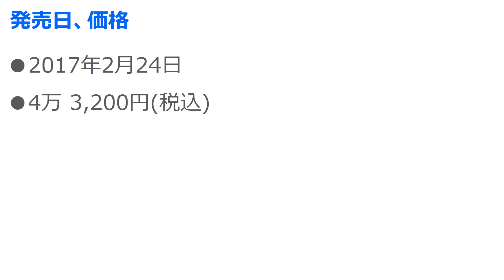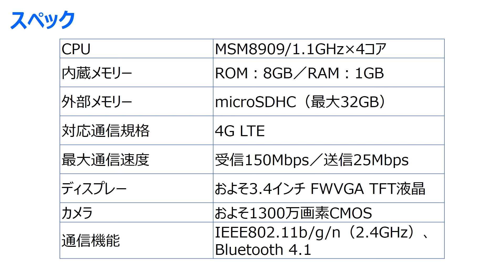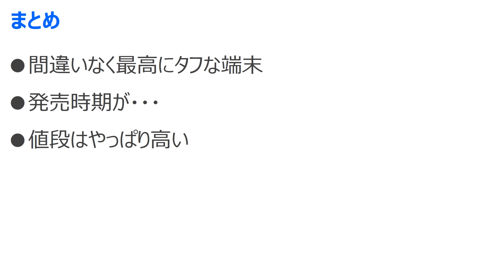京セラ TORQUE X01 レビュー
ついに登場した新世代タフネスケータイの紹介動画です。

▼Amazon販売ページ【このモデルは激安です】

▼前のモデル「TORQUE G02」【 海水もOKの防水 】

▼その他タフネス スマホ など